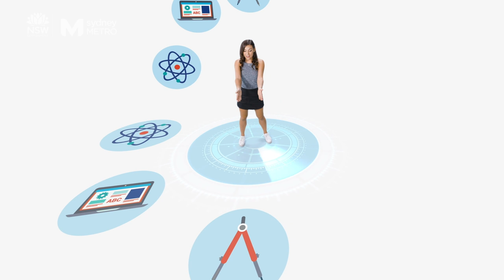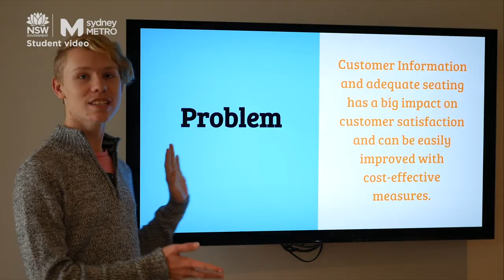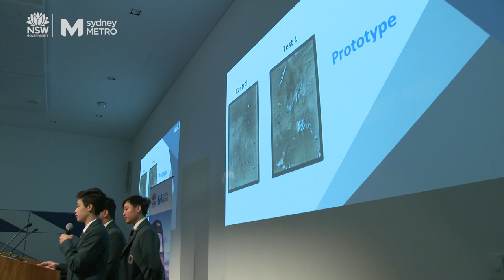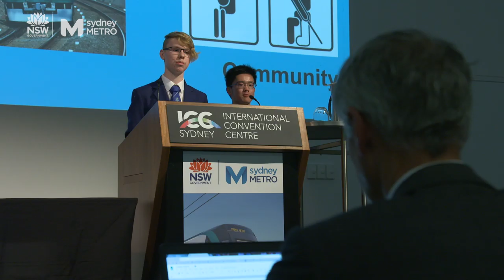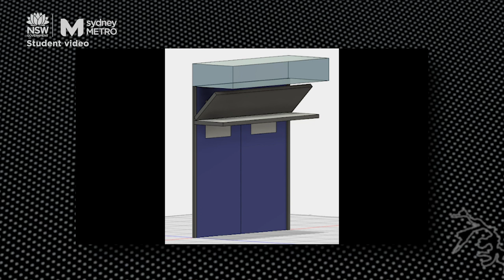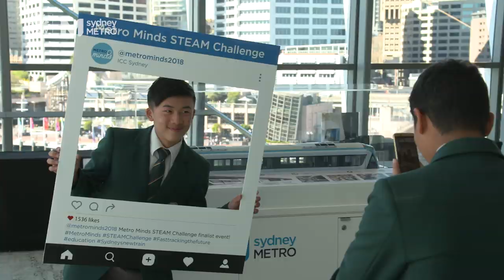Sydney Metro: 2018 Metro Minds STEAM Challenge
VIDEO TRANSCRIPT:

Sydney's new Metro will be our country's most advanced railway. Introducing technology never before seen in Australia. On the nation's biggest public transport project innovation is a core value.
Since 2014, our award-winning education program has taken more than 10,000 students behind the fence and inside a mega infrastructure project.

In 2018 our innovative Metro Minds challenge set the ultimate task: come up with new ideas for Sydney Metro and our customers. As you know STEAM stands for science, technology, engineering, art and metro.  Maths?  I knew that. Maths. We wanted creative, original and imaginative ideas from year 9 and 10 students in the first Metro Mind STEAM Challenge.

Anne Purcell, Executive Director Communications & Engagement, Sydney Metro: The Sydney Metro Minds competition is asking schools to put teams together to look at a problem that Sydney Metro might face in the future and find a solution to that problem using the steam class philosophy.

Teams use the design thinking process to come up with innovative solutions to real-life situations.

Student: We learned a lot about engineering and how the process of creating a product works. We worked a lot on the presentation. So we learned a lot about speaking and the engineering skills required to make a product of this size.

Student: I've really enjoyed coming to this event and working together as a team each and every day.

Student: The hardest part of his challenge in my opinion was getting the prototypes together and working because it was a proof of technological concept and it's never been done before.  It was hard to get it working but after countless hours it came together.

They pitched their concepts to us on video adding in designs or prototypes.

Student presentation: We have solved this challenge by designing a new more efficient train station using a new layout and our Opal gateway. Every year in Australia 20 million people missed the stops due to problems and distractions like hearing disabilities or phones Our App will mainly benefit the tied businessman and foreigners. As you can see he is very lost. Metro messenger connects you with people who speak your language and are locals. Greg also speaks Cantonese and has the Metro messenger app and is happy to give up a few seconds of his time to help someone in need. And thanks to Metro messenger Steve is no longer lost and has finally found his way to his destination.

Over 10 weeks, 33 teams of students from 8 Sydney schools took on the challenge. To come up with great innovations with real-life applications for Australia's biggest public transport project. 6 finalists showed off their innovations to a judging panel at the Metro Minds grand final.

Tom Gellibrand, Sydney Metro Deputy Chief Executive: We have a room full of young people today. They've had ideas. They really wanted to share them and just watching that energy and seeing those people really wanting to promote a particular thing which had a direct benefit to us as an organisation, it was fantastic.

Student: I enjoyed this event because it was well organised

Student: Its a  once-in-a-lifetime opportunity.

Student: I'd say the presentation was the best part.

Oliver Fried, Program Technical Director, Sydney Metro: The thing that impressed me the most was the commitment and the effort that everybody had gone to, to fulfil the challenge brief and particularly the wide thinking and the new ideas that they brought into consideration.

The winning team from Northern Beaches Secondary College Manly Campus pitched two innovative opportunities aimed at customers. With the code names project falcon and project firefly they used all aspects of steam. Using technology to guide passengers to carriages with fewer people in them and designing seats that descend from the ceiling to add seating capacity when trains are not as busy.

Student presentation: We have named our solutions project falcon and project firefly.

Ali Shad, Design Manager, Barangaroo Station: So what was a bit unique about my experience was I didn't get the opportunity to go to the school directly so we had a virtual conversation on Skype. And the team that I was the ambassador for brilliantly they won today they were really well advanced in what sort of ideas they aren't coming up with and they are asking lots of technical questions about the platform screen doors and things like that. And being being there virtually is actually quite helpful for me because I could go on my laptop and get all the answers there and then which is quite useful.

Gellibrand: I think everyone's a winner on the day.

Now it's time to get ready again. The 2019 Metro Minds steam challenge launches in term one for schools in Sydney City and Southwest areas. Students will complete the challenge in term two so register your interest now.